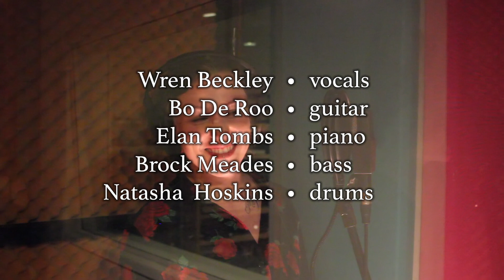VIU Combo - Thenian Mode by Lee Ellefson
VIU Combo performing "Thenian Mode" by Lee Ellefson.

Wren Beckley - vocals
Bo De Roo - guitar
Elan Tombs - piano
Brock Meades - bass
Natasha Hoskins - drums

Audio recorded by the Studio Recording class at Vancouver Island University in Nanaimo, January 2018 (under the guidance of James Mark)

Audio/Video mixed by Ben Henriques